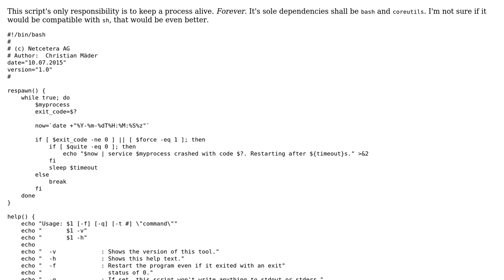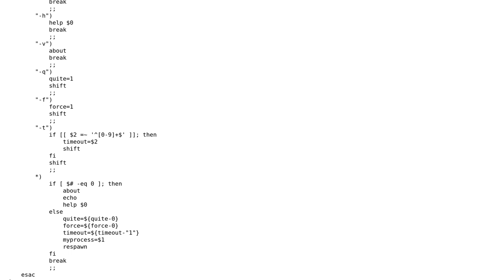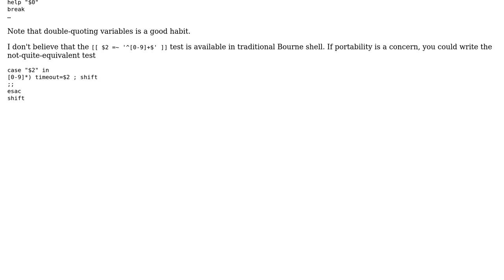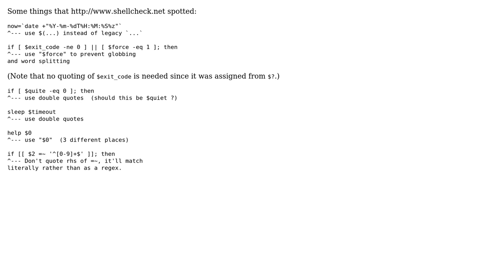forever.sh - should keep a process alive forever (2 Solutions!!)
forever.sh - should keep a process alive forever

With thanks & praise to God, and with thanks to the many people who have made this project possible! | Content (except music & images) licensed under CC BY-SA | Music | Images & others | With thanks to user ErikR user cimnine user 200_success and the Stack Exchange Network Trademarks are property of their respective owners. You are responsible for your own actions.